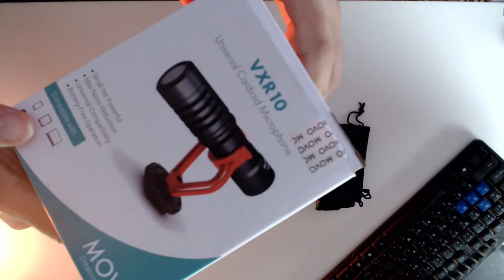مراجعة ميكروفون Unboxing Movo VXR10 Universal Video Microphone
لطلب المنتج من أمازون:

للاستفسار بداخل مصر عن السعر والمنتجات يمكنك التواصل عن طريق الواتساب:
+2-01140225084